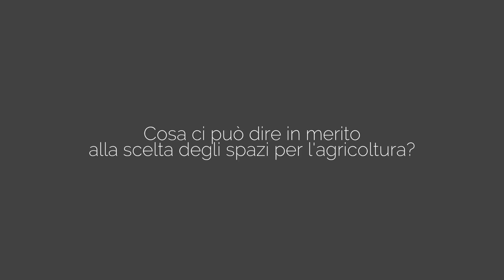La Greenhouse technology sbarca su Marte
La Prof.ssa Stefania De Pascale, docente di Orticultura all'Università di Napoli,  racconta l'avanguardia dell'agricoltura con il progetto Space Farming. Si sta ricecando la possibilità di creare un ecosistema artificiale per coltivare ortofrutta nello spazio; ma cerca anche soluzioni per uno sviluppo sostenibile delle città, come i giardini pensili. Questo permetterà la colonizzazione di pianeti lontani e il miglioramento dell’ecosistema delle città sulla Terra. Intervista realizzata durante il convegno “Smart Agriculture for a sustainable World”, alla D-nest International Invention Exhibition.